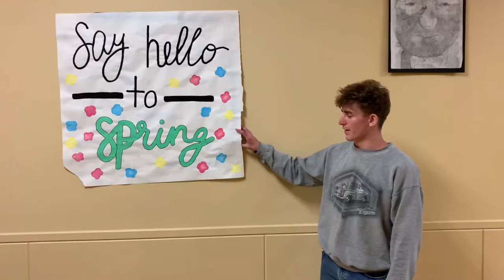Freeman High School Easter Egg Hunt Informational - 3/12